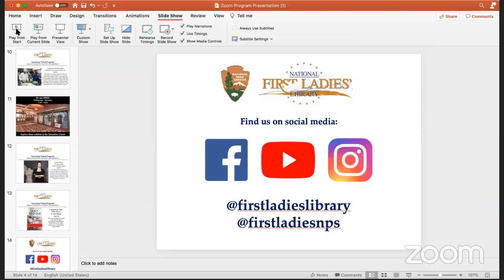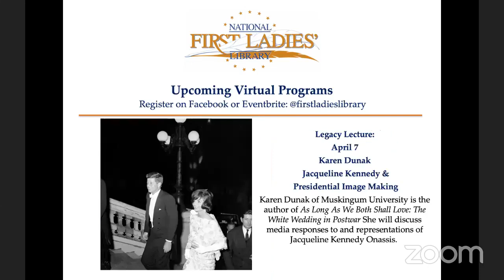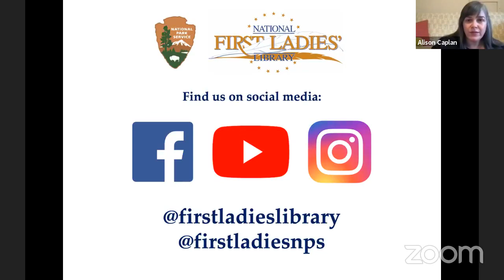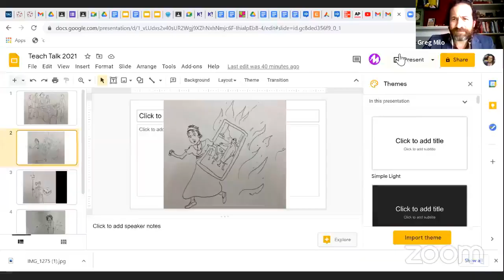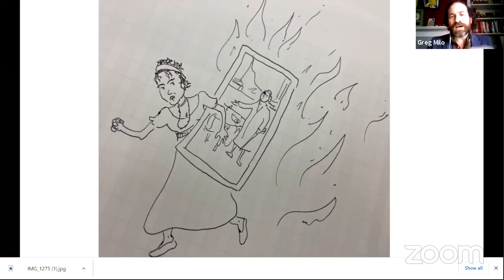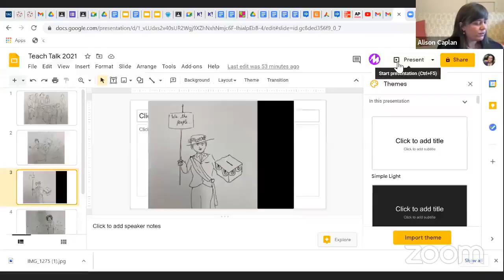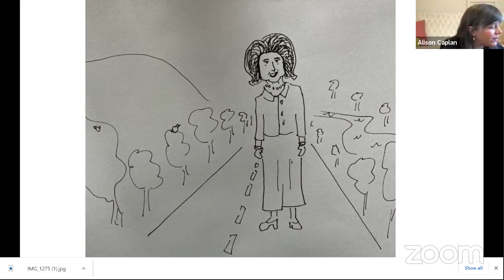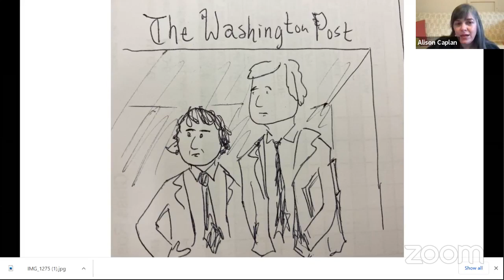Teacher Talk: Rebooting Social Studies with Greg Milo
Get social with Social Studies and the National First Ladies’ Library as we delve into a different teaching topic each installment of this quarterly program. This March we’ll be joined virtually by social studies teacher, community advocate, curriculum designer, and author Greg Milo. We’ll have an informal discussion with Greg about how to get beyond the facts and timelines of traditional high school history courses and give students the tools to be active and productive citizens.